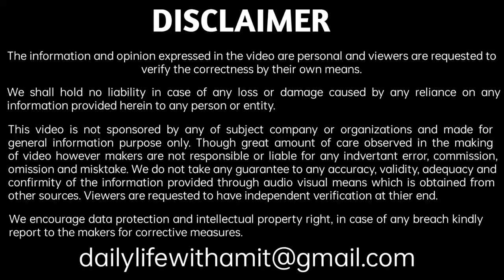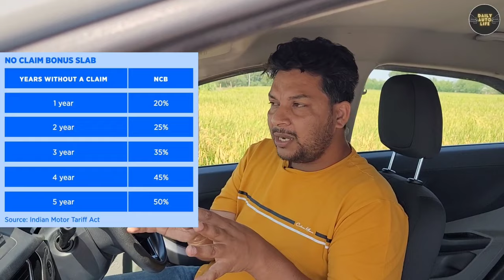फिर बाद में पछताते हैं। Choose Best Car Insurance. Renewal & New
Turtle Wax Trim Restorer:

Microfiber Cloth:

Best microfiber cloth for car:

Best & most selling car microfiber brush:

Magnetic mobile holder original quality:

Agaro Pressure Washer:

70mai Tpms:

Battery jumper heavy duty cable:

Tow Cable heavy duty 5 ton:

USB Fan:

Charging Fan:

Two way fan:

Hand band to fix Fan in car: